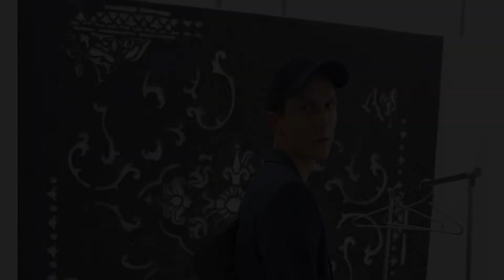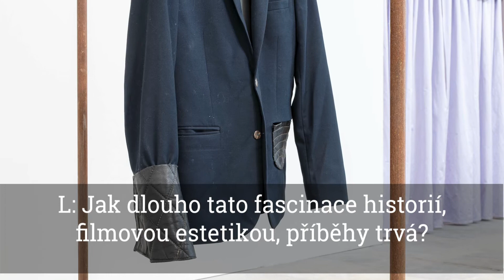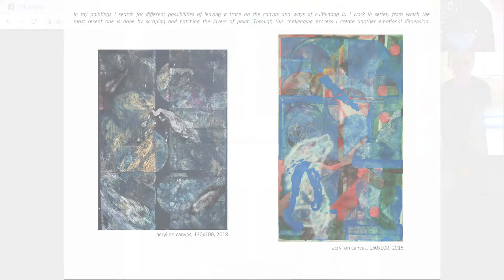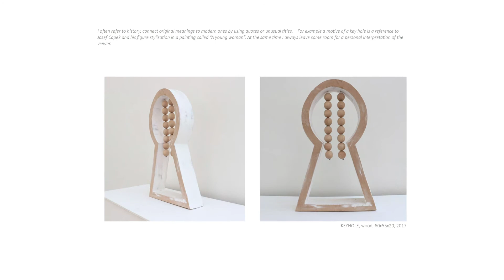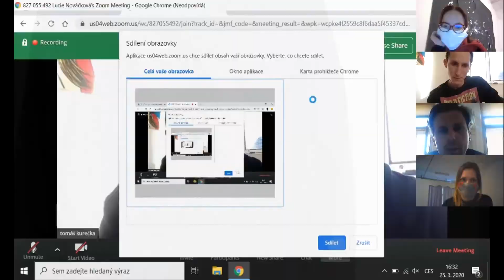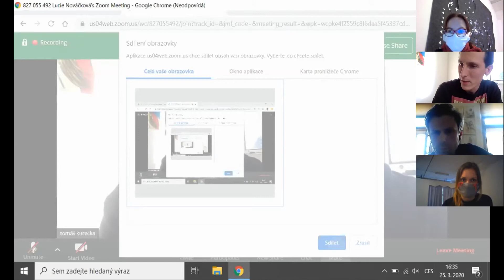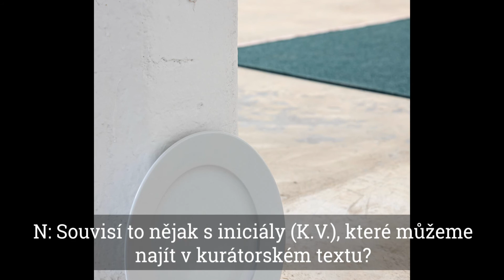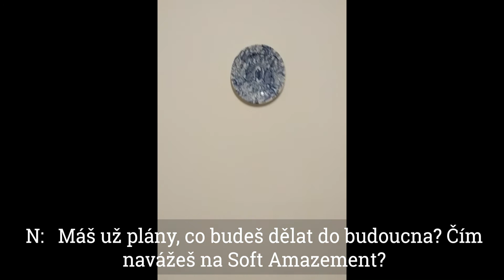Tomáš Kurečka / Filip Kazda / Soft Amazament / Pragovka Pop-up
Pragovka Gallery přináší rozhovor s umělcem Tomášem Kurečkou a kurátorem Filipem Kazdou k výstavě Soft Amazement, která proběhla 3. 3. – 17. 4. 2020 v prostorech Pragovka Gallery Pop-up.

Víc informací o výstavě a kurátorský text můžete najít na webových stránkách